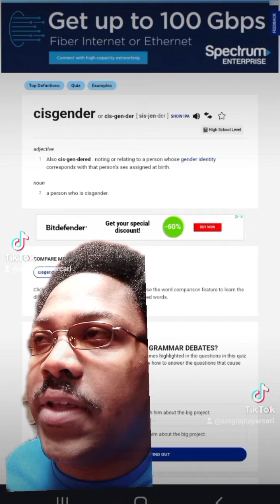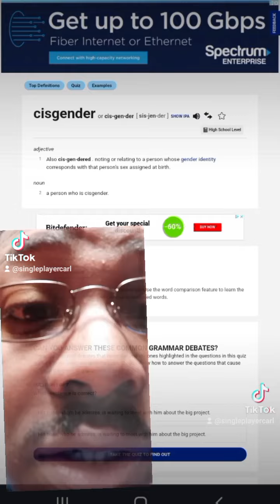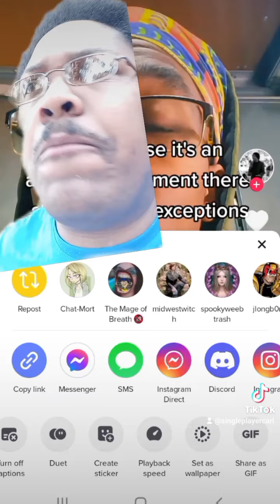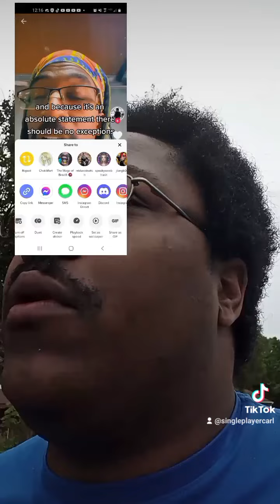TikTok Hysteria: Adult Man-Child & The Definition of A Woman